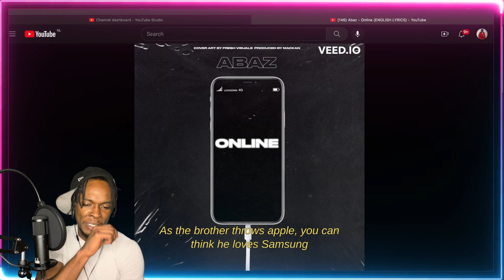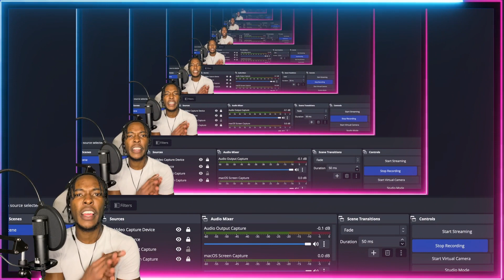AMERICAN REACTS TO SWEDISH DRILL RAP! Abaz - Online (ENGLISH LYRICS)